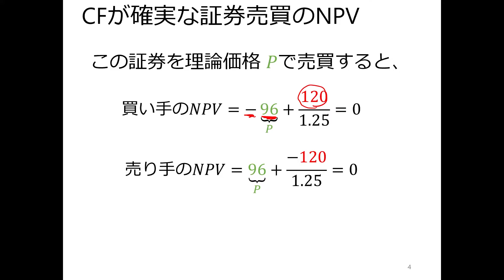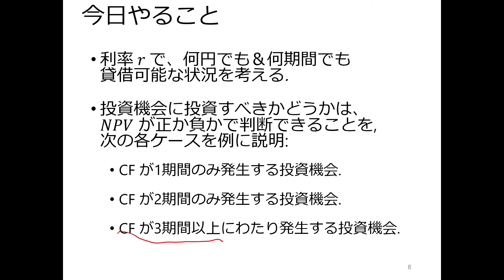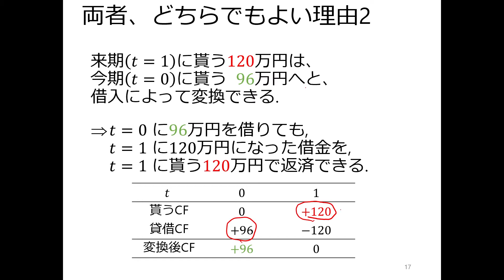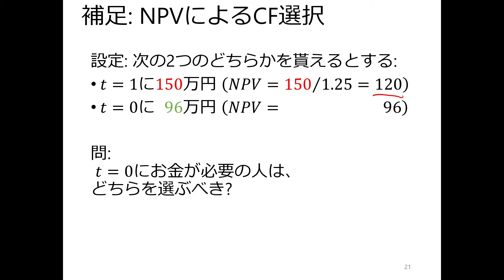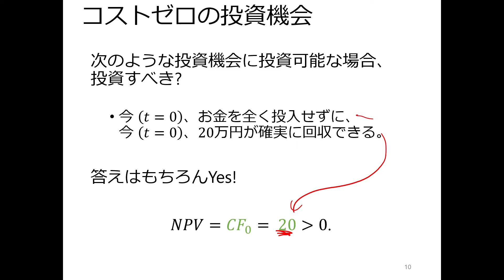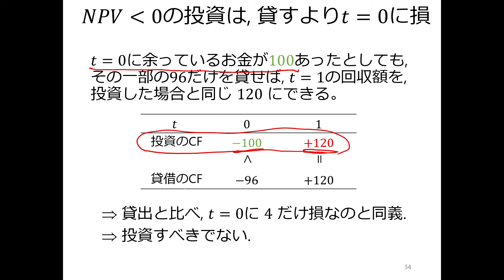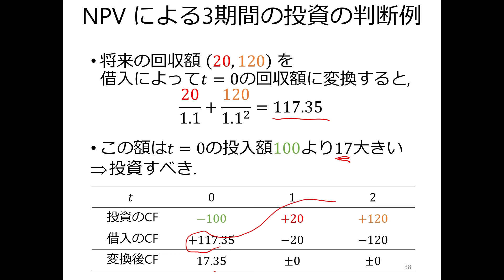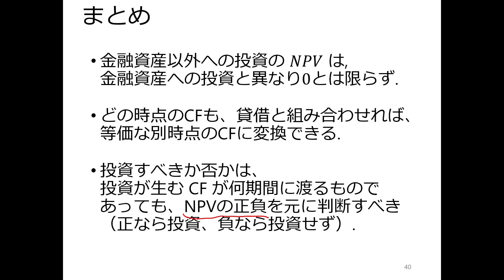金融論2020 第13回 NPV(正味現在価値)による投資判断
『金融論』講義動画

0:00 NPVの復習と今日やること
12:22 1期間
15:25 2期間の準備
26:52 2期間
44:37 3期間(以上)
51:49 まとめ
54:47 事務連絡：課題と期末試験

担当者:
草川孝夫（高知工科大学 経済・マネジメント学群 准教授）

講義日:
2021年1月26日